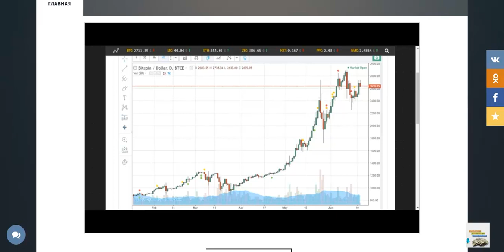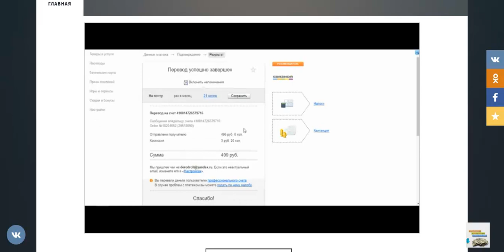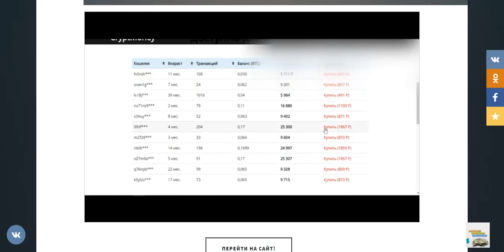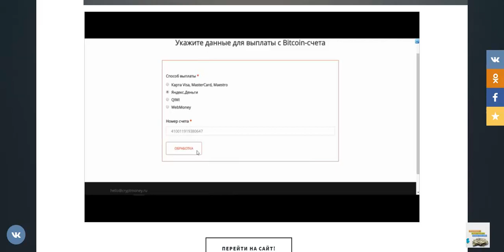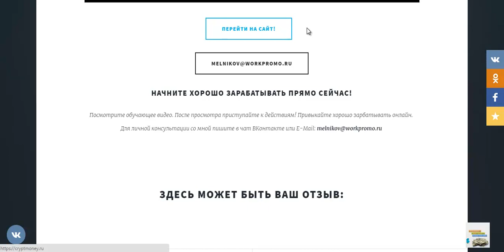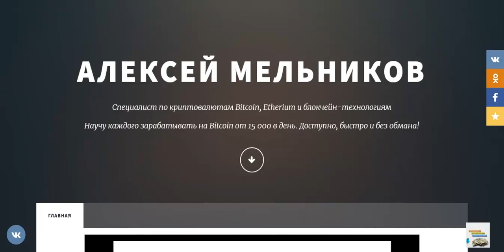Как зарабатывать на Bitcoin от 15 000 рублей в день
Как зарабатывать на Bitcoin от 15 000 рублей в день Перейти на сайт

заработать интернет
заработок вложение
интернет деньги заработать
вложение интернет
интернет работа
дополнительный заработок
деньги заработок